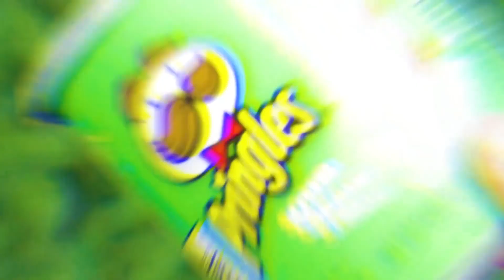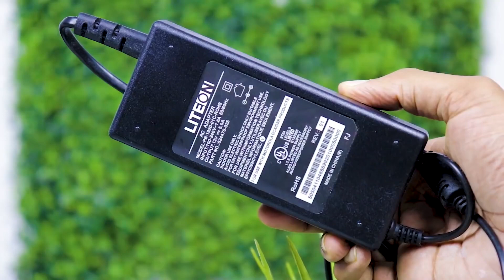4 Creative Dc Motor Projects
4 Creative Dc Motor Projects
Hi Dear,,,
They are:
* Life Hacks
* Home Made
* Craft

Now I am sharing with you 4 CREATIVE DC MOTOR PROJECTS...

Your Need:
* Dc Motor
* 9V Battery
* On\Off Switch
* Wire
* Caps
* Pencil
* Battery Cover
* Solder
* Solder Wire
* Glue Gun
______ ETC ______

creative dc motor projects,
creative dc motor,
dc motor project school,
dc motor project cardboard,
dc motor small project,
2 motor science project,
3 dc motor project
do it yourself, recycling, how to,
kendin yap, geri dönüşüm, nasıl yapılır
life hacks for kids sunny,